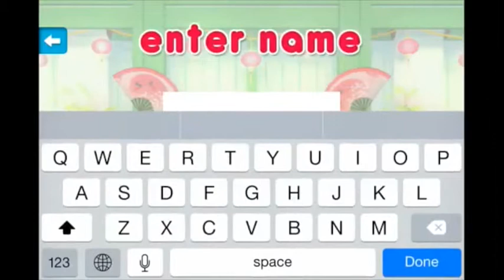Time Ninja Highlights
Cleva ninja!